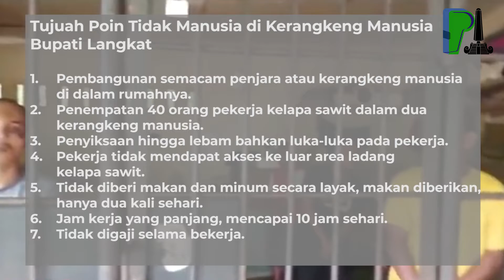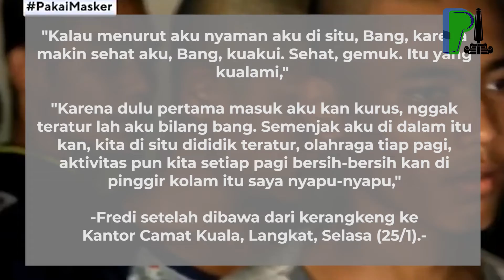Fakta dan Poin Penting Kerangkeng Manusia Bupati Langkat yang Diduga Tempat Perbudakan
Selain itu, Bupati Langkat nonaktif Terbit Rencana Perangin-Angin, diduga melakukan perbudakan modern setelah ditemukan kerangkeng atau penjara manusia di kediamannya.
Temuan tersebut bermula dari penggeledahan rumah Terbit di Desa Raja Tengah, Kecamatan Kuala, Kabupaten Langkat, Sumatera Utara oleh Komisi Pemberantasan Korupsi (KPK).
Organisasi buruh migran, Migrant Care, kemudian melaporkan temuan kerangkeng manusia itu ke Komisi Nasional Hak Asasi Manusia (Komnas HAM).